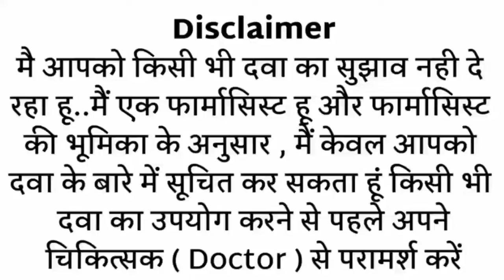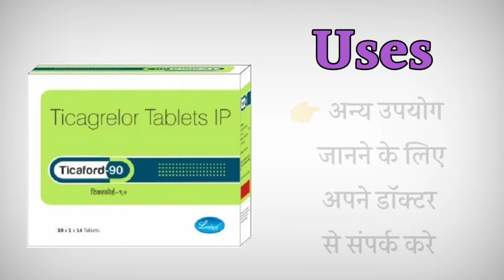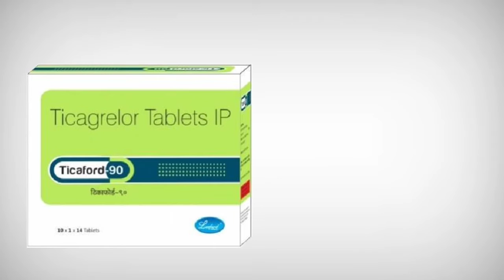ticaford 90 mg tablet जानिए इसके उपयोग और साइड इफेक्ट्स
This video is all about Ticaford 90 tablet, its uses, side effects, ingredients, price, dose, precautions and how to take, full detail in hindi